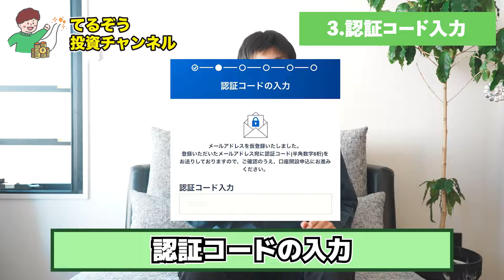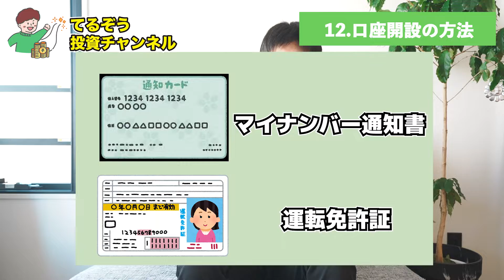【2022年版】SBI証券の口座開設を徹底解説！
【目次】
0:00 ハイライト
0:12 オープニング
0:44 ①公式サイトに飛ぶ
0:56 ②メアド登録
1:01 ③認証コード入力
1:16 ④お客様情報の設定
1:22【重要】特定口座？一般口座？
2:19 ⑤NISAの選択
2:46 ⑥iDeCoの資料請求
3:05 ⑦住信SBIネット銀行の申込
3:30 ⑧ポイントの選択
3:37 ⑨規約確認
3:43 ⑩入力内容確認
3:51 ⑪口座開設の方法
4:36 口座開設後
5:20 まとめ

「お金を身近に」を目標に、各種SNSで発信してます！